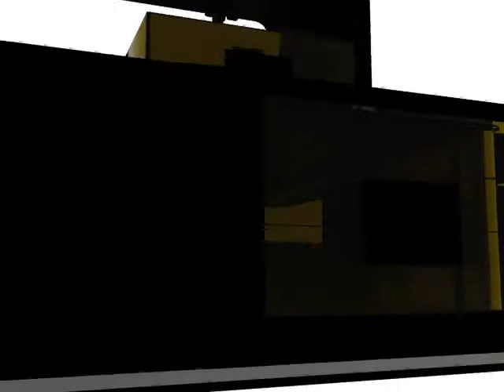kiosk chocolate black